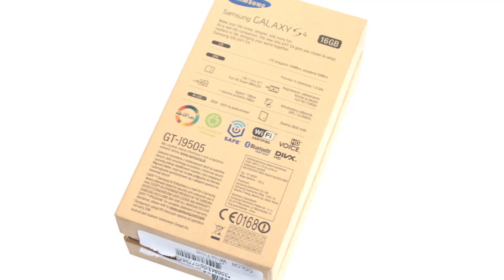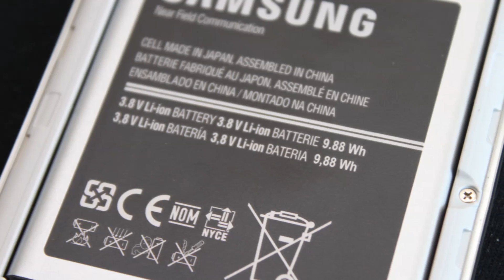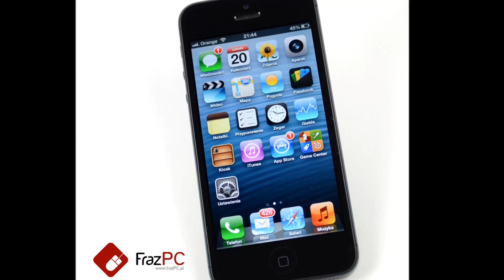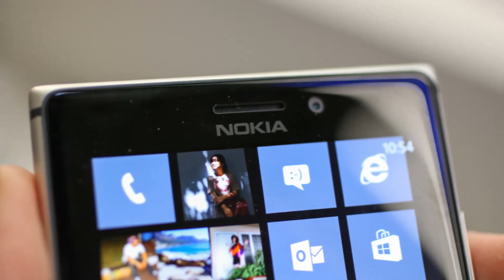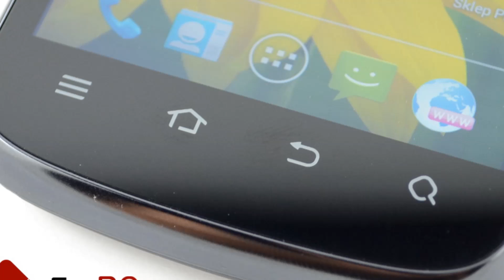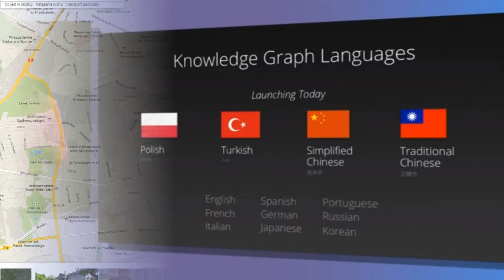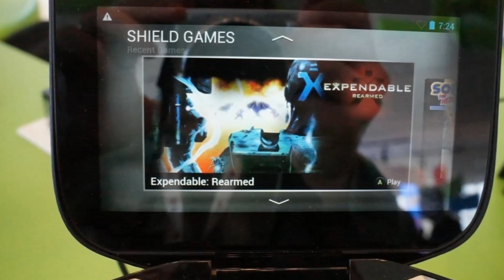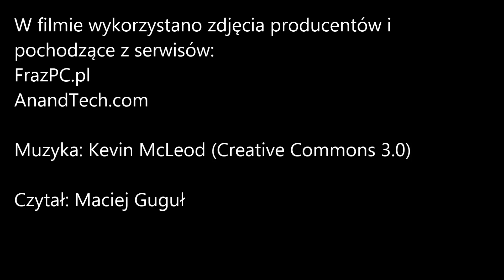Wideo newsy FrazPC.pl - odc. 57 - 2013.05.19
W dzisiejszym odcinku wideo newsów podsumowujemy to co pokazano podczas Google I/O, a poza tym mamy sporo informacji z rynku smartfonów, między innymi na temat premiery Galaxy S 4 Activ i Zoom, Nokii Lumia 925, ZTE Grand X2 In oraz białego Nexusa 4. Poza tym już 10 czerwca ma pojawić się kolejna wersja Androida z numerkiem 4.3, a NVIDIA od piątku, 17 maja, rozpoczęła przedsprzedaż konsoli NVIDIA Shield. Na koniec natomiast mała gratka dla fanów Atari i informacja, że w poniedziałek warto śledzić nasz kanał bo pojawi się bardzo ciekawa recenzja.